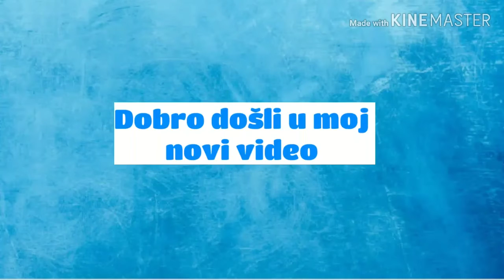STRUČNJACI OTKRILI: Evo koliko suhomesnatih proizvoda smijete jesti